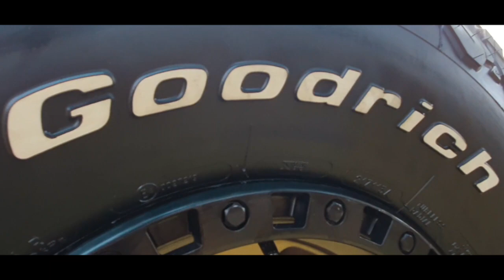MODIFIKASI MODIFIKASI JEEP JK UNTUK HARIAN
Our Workshop
AXC Automotive eXhibition Center Summarecon Bekasi Blok VF 09 - 12, Bekasi Utara - Kota Bekasi, 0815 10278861, 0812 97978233